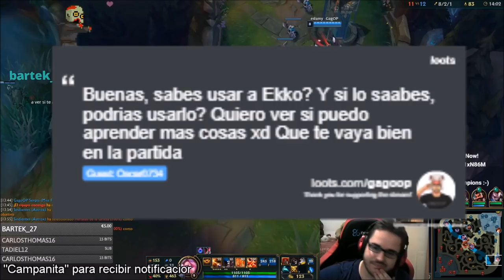Guía Miss Fortune S10 Adc 👉 (LINK EN LA DESCRIPCIÓN) 👈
Miss Fortune S8 Adc (Guía - Mejores Runas y Build) ¿Cómo jugar con Miss Carry? Gameplay | Miss Fortune Adc S8 | Miss Fortune Adc Temporada 8 | Miss Fortune Adc Season 8 en Español | Miss Fortune Temporada 8 (Miss Fortune Season 8). Miss Fortune 2018. Miss Fortune 8.9 (Patch 8.9) Con sus Maestrías (Masteries), Runas (Runes), Objetos (Build/Items), Hechizos de Invocador (Summoners) Destello/Curar (Flash/Heal). En este vídeo os traigo una partida de Miss Fortune vs Kalista. Espero que os guste ;)

⭐ Vídeo sobre las Nuevas Runas Miss Fortune S8 (Rama Principal: Brujería - Cometa Arcano, Banda de Maná, Celeridad y Piroláser / Rama Secundaria: Precisión - Triunfo y Golpe de Gracia) ☛

★ Para ver Miss Fortune Mid S8 | Miss Fortune Top S8 | Miss Fortune Jungla S8 | Miss Fortune Support S8 | Miss Fortune Adc S8 | CLICK AQUÍ ☛

⭐ CANALES  QUE RECOMIENDO DE LOL:
★ GagoOP (Que es precioso :P) ★Manute ★TenYasha LOL ★Mechs ★ElOjoNinja ★SeVenJungle ★MisrraVB ★DRIMER ★ElmilloR ★Jota LOL ★Eldelabarrapan ★Garmy ★CooLifeGame  ★xRico
★Only Gérier ★Dama G ★Bestauro ★Kerios ★Ubaman ★El Pister ★ZirBlake YT

Recomiendo el vídeo y el canal en general a principiantes y novatos que han empezado en el lol (league of legends), ya que podéis aprender además de lo básico, algo de meta game y a jugar en todas las líneas (top, mid, support, adc y jungla) además de que objetos comprar. Guía Didáctica. EP 108. Miss Fortune Champion Spotlights. Con Miss Fortune AD/Daño de Ataque (Attack Damage) y un día Miss Fortune AP/Poder de Habilidad (Attack Power) y Miss Fortune Tanque (Tank) xDD. Vídeo sobre Miss Fortune Adc Español S8, Runas Miss Fortune S8, Objetos/Items/Build Miss Fortune Adc S8, Guia Miss Fortune Adc S8, Gameplay Miss Fortune Adc S8, Game Miss Fortune Adc S8, Miss Fortune Adc Temporada 8, Miss Fortune Adc Season 8.

★ Todos los aspectos Miss Fortune (All Skins Miss Fortune) en Castellano(EUW)/Latino(LAN/LAS)/Inglés(English): Miss Fortune Clásico (Classic Miss Fortune), Miss Fortune Vaquera (Cowgirl Miss Fortune), Miss Fortune Waterloo/Miss Fortune de Waterloo (Waterloo Miss Fortune), Miss Fortune Agente Secreta/Miss Fortune la Agente Secreta (Secret Agent Miss Fortune), Miss Fortune Mafiosa (Mafia Miss Fortune), Miss Fortune de Recreativa/Miss Fortune de Arcadia (Arcade Miss Fortune), Capitana Miss Fortune/Capitana Fortune (Captain Fortune),  Miss Fortune Fiesta en la Piscina/Miss Fortune Veraniega (Pool Party Miss Fortune). Miss Fortune Bastón de Caramelo/Miss Fortune de Caramelo (Candy Cane Miss Fortune), Miss Fortune Diosa de las Armas (Gun Goddness Miss Fortune).